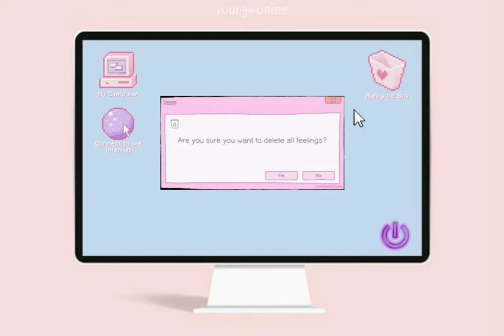Never Mine | A Wonpil Short Film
I was yours, but you were never mine..

This is just a random edit that I did while practicing editing. Please do excuse some mistakes as I am still learning. I hope you like it!!

Songs, videos, pictures are not mine.